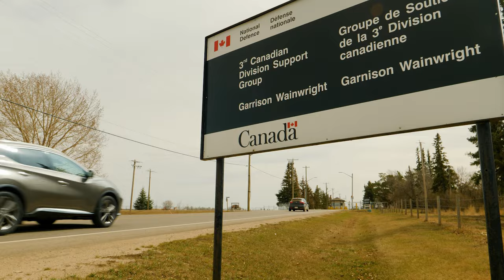Buffalo, tanks, trains and good eats. Wainwright has lots to offer RhPAP Conference goers.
The Town of Wainwright has lots to offer those coming to the RhPAP Rural Community Conference Oct. 8 -10 in Wainwright.

History buffs will love it here. Starting with the second longest train trestle bridge in Canada.

A Canadian Armed Forces Base is located in Wainwright. Attendees will spend an evening dining at the mess hall and watching tanks or other weapons being discharged at the weapons range.

To find out more about the conference and how to register, go to RhPAP.ca/conference.